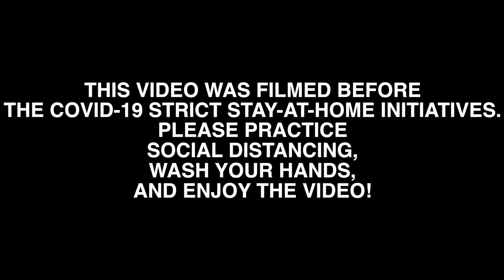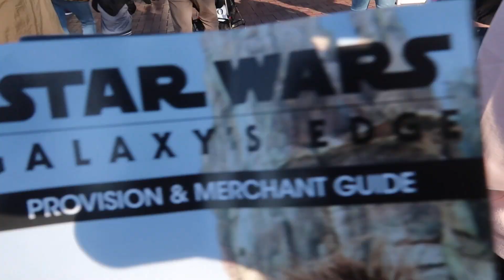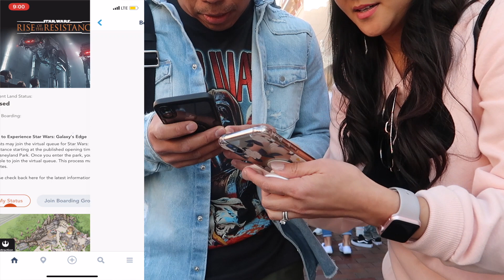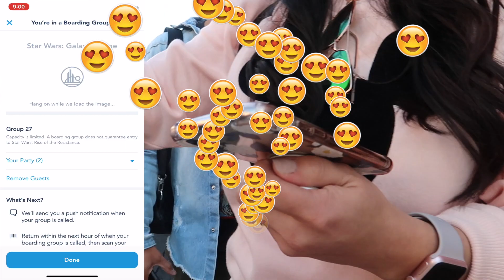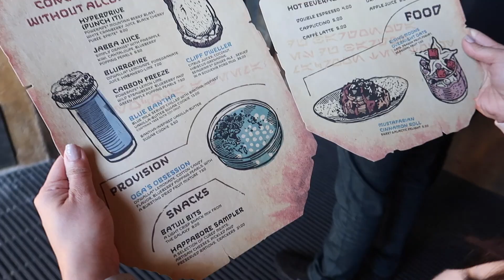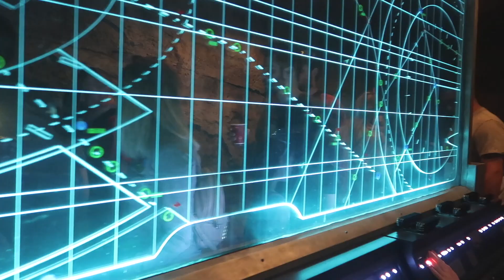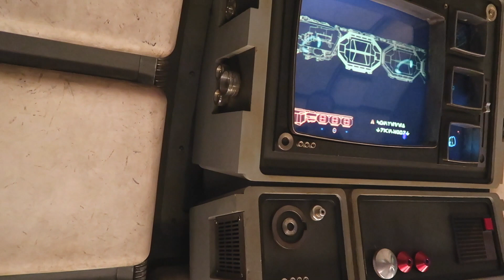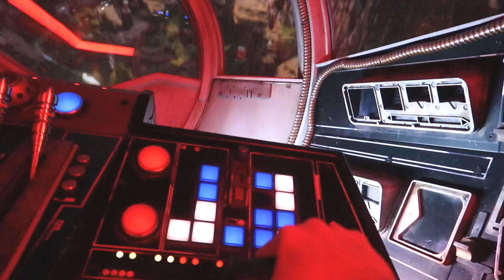A Day At Disneyland - Rise Of The Resistance, How to get a Boarding Group, & Galaxy’s Edge!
Featuring Disneyland tips on how to get a boarding group for Rise of the Resistance

**SPOILER ALERT** the full ride of Rise Of The Resistance featured.

This was filmed Monday, 2/24/20 before the stay at home order. This is the 1st episode of Quarantine TV. We are missing Disneyland! We hope you all are staying safe and can’t wait to see you guys at one of the Disney parks someday.

❤️ Sights Two See
- Sean & Lesley

Quarantine TV 📺